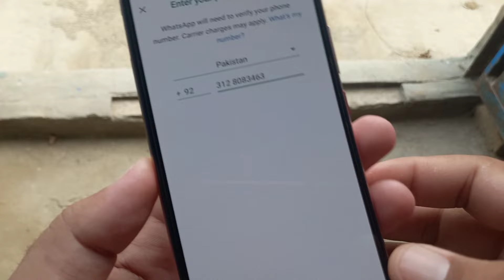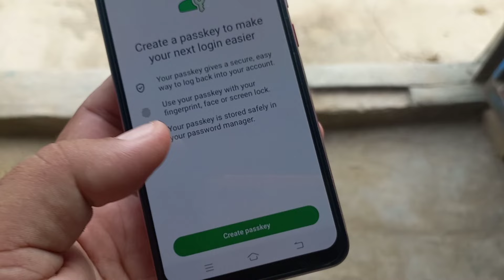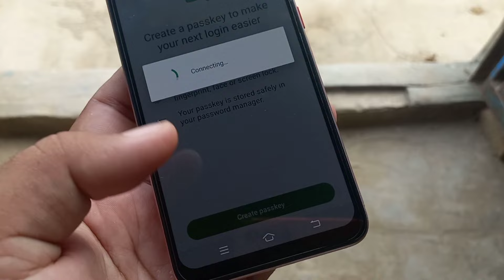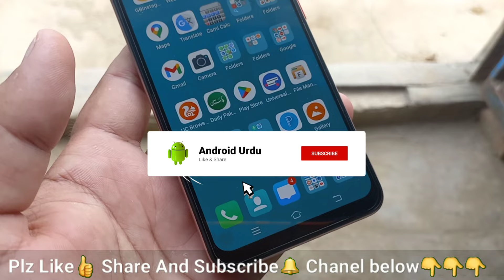WhatsApp without OTP verification New Update | Whatsapp without verification code | WhatsApp Passkey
Welcome to our latest video on how to use WhatsApp without OTP verification! 🚀 In this video, we'll guide you through the newest update that allows you to set up WhatsApp without needing a verification code. Whether you've lost access to your phone number or just want to try something new, this method will help you get started with WhatsApp easily.

Topics Covered:
- Introduction to WhatsApp's new update
- Step-by-step guide to setting up WhatsApp without OTP
- Using virtual numbers and passkeys
- Tips and tricks for a smooth setup

Setting up a passkey on WhatsApp is a great way to enhance your account security. Here's a step-by-step guide to help you through the process:

1. Open WhatsApp on your Android device.
2. Tap the three dots in the top-right corner to open the menu.
3. Select Settings from the drop-down menu.
4. Go to Account and then tap on Passkeys.
5. Tap Create a Passkey.
6. Follow the on-screen instructions to set up your passkey. You can choose to use your phone’s PIN, fingerprint, or facial recognition for this.

Once set up, your passkey will be used to verify your identity when logging into WhatsApp, making the process faster and more secure.